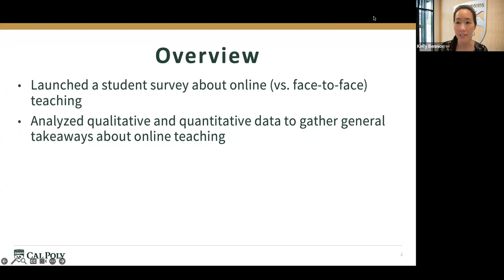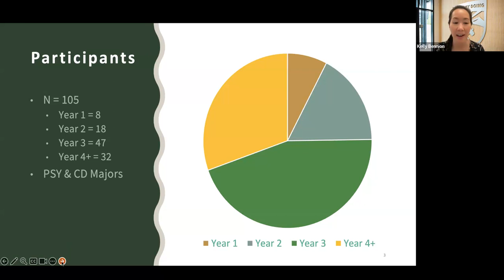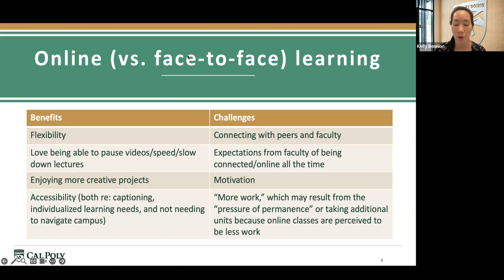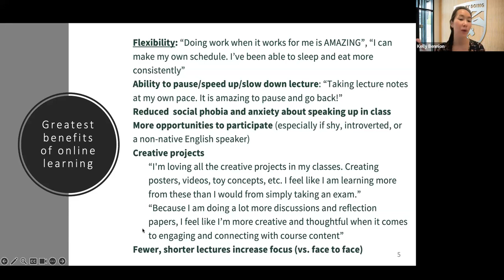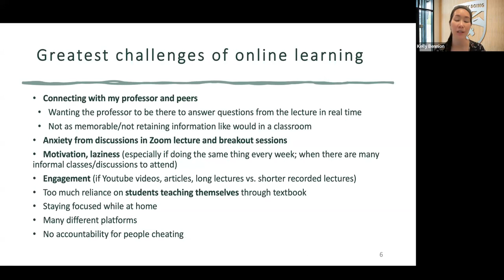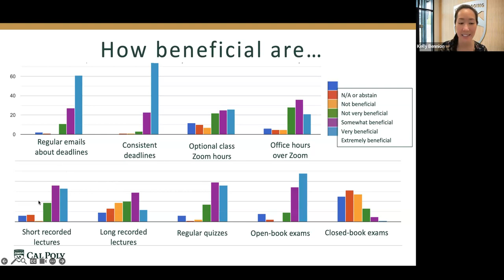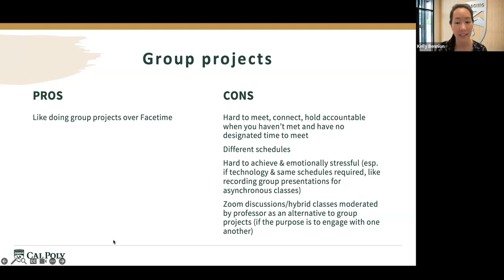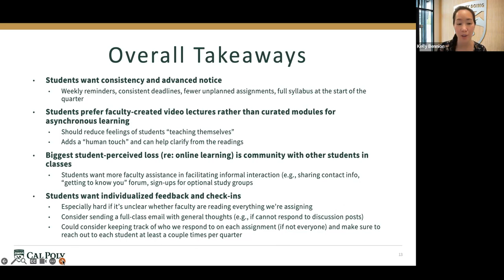Student Perceptions of Online Teaching at Cal Poly San Luis Obispo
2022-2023 Student Impact Research Community (SQuAIR) presentation by Kelly Bennion and Catherine Hillman from Cal Poly San Luis Obispo